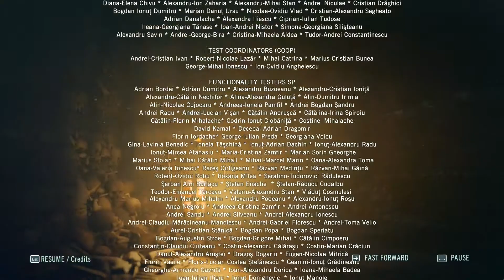Assassin's Creed Unity PC ULTRA Gameplay #38 - End Scene & Review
Check my review of this game and let me know if you agree.

PC Specs:
CPU: AMD FX 8350 OVERCLOCKED TO 4.7GHZ
RAM: 32GB GSKILL RIPSAW 1600MHZ
GRAPHICS: EVGA 980 SUPERCLOCKED EDITION
GRAPHICS: EVGA 660Ti SC 2GB RAM (For PHYSX)
SONDCARD: Asus ROG Xonar Phoebus 7.1
MOTHERBOARD: ASUS SABERTOOTH 990FX REV 2.0